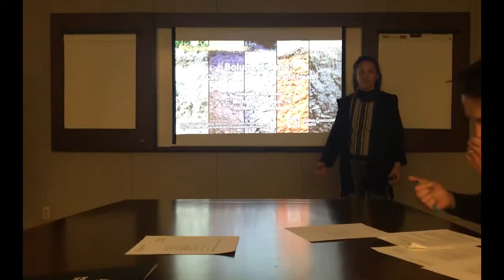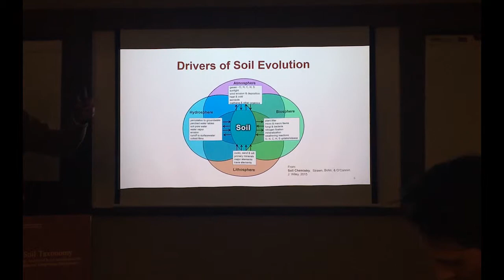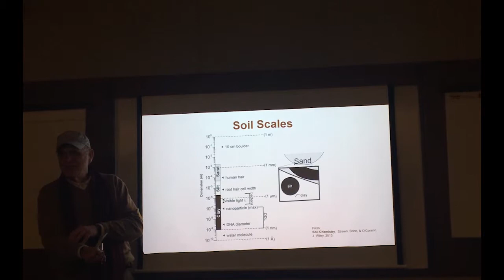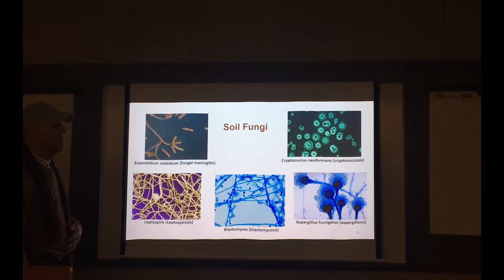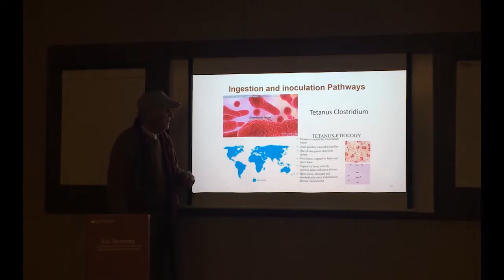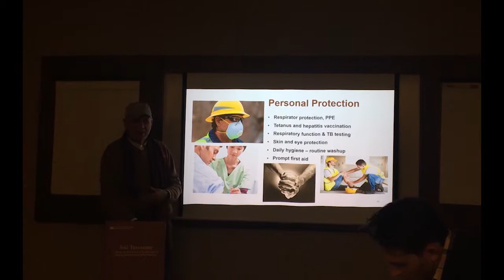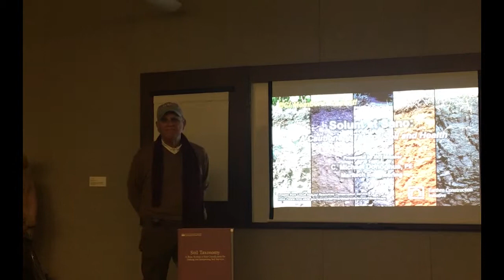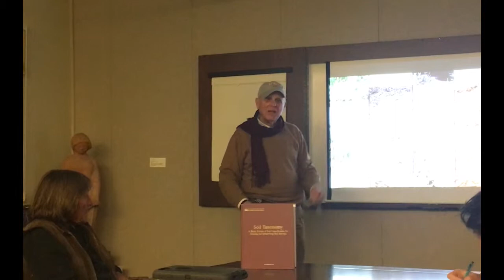C. Michael Donoghue - Solum et Sano: A Cautionary Tale of Soil and Health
ECI Members Presents for March 2019
C. Michael Donoghue, PE of Maritech Engineering
A discussion on earthen construction and the hazards of soil usage for workers in the industry